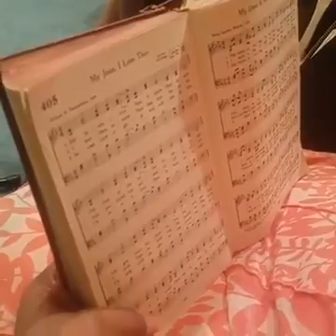All 4 Jurisdictions Rehearsing "My Jesus, I Love Thee"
Rehearsal for Bishop Green's funeral services. Hymn: "My Jesus, I Love Thee"